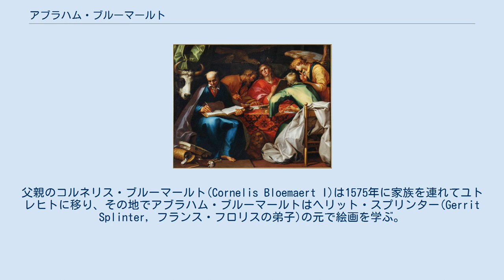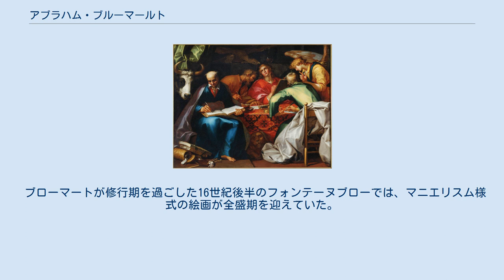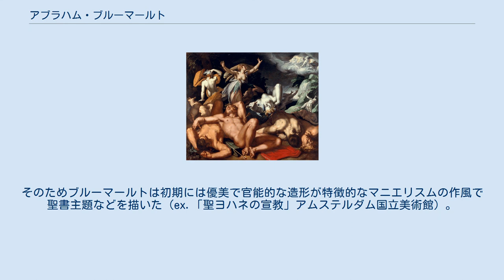アブラハム・ブルーマールト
アブラハム・ブルーマールト（Abraham Bloemaert, 1566年 - 1651年1月27日）は、オランダの画家。
油彩画だけでなく版画作品も手掛けた。
歴史画や風景画で知られている。
 『説教する洗礼者ヨハネ』 （1620年頃、ナンシー美術館。）主題として選ばれた聖書の物語は紀元1世紀ごろの時代設定のはずだが、兵士の軍装（ex.板金鎧など）は16世紀フランドルで用いられたものである。
画面に大きく描かれた木の幹、植物の枝葉の表現には、作者の風景画家としての熟達した技量が遺憾なく発揮されている。
 アブラハム・ブルーマールトはホルクムで生まれた。
父親のコルネリス・ブルーマールト(Cornelis Bloemaert I)は1575年に家族を連れてユトレヒトに移り、その地でアブラハム・ブルーマールトはヘリット・スプリンター(Gerrit Splinter, フランス・フロリスの弟子)の元で絵画を学ぶ。
 15歳か16歳より3年の間パリで学び、フォンテーヌブロー派の影響を受ける。
 パリでは ヒエロニムス・フランケン等から学んだ。
 1583年にユトレヒトに戻るが、そのすぐ後にユグノー戦争が勃発し、フォンテーヌブロー宮殿にあった多くの作品は破壊されてしまった。
父親がアムステルダムで仕事を得たためにアブラハムも1591年にアムステルダムに移るが、2年後に父親が亡くなったためにユトレヒトに戻って工房を構えた。
 1611年、パウルス・モレールスと共にユトレヒトの画家組合を設立した。
信心深いカトリック教徒であったブルーマールトは、カトリック教会から依頼を多く受けて作品を制作した。
アブラハム・ブルーマールトはユトレヒトで亡くなったが、4人の息子（ヘンドリック、フレデリック、コルネリス、アドリアーン）も画家となった。
 ブローマートが修行期を過ごした16世紀後半のフォンテーヌブローでは、マニエリスム様式の絵画が全盛期を迎えていた。
そのためブルーマールトは初期には優美で官能的な造形が特徴的なマニエリスムの作風で聖書主題などを描いた（ex.「聖ヨハネの宣教」アムステルダム国立美術館）。
だが後年にはより彫塑的な造形に意識を向け、また明暗法の効果を重視したカラヴァッジョの影響も受けた。
画題に関しても牧歌的主題（ex.「小さな羊飼い女」カールスルーエ美術館、「農民のいる風景」ベルリン国立美術館）、さらにギリシャ神話の物語を作品のテーマに選ぶようになった（ex.「ネプトゥルヌスの勝利」ストックホルム国立美術館）。